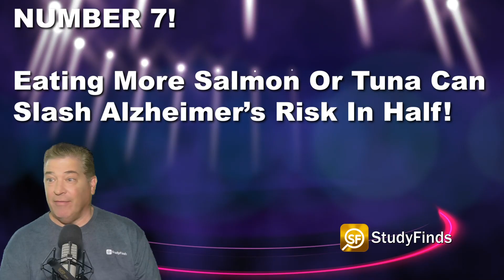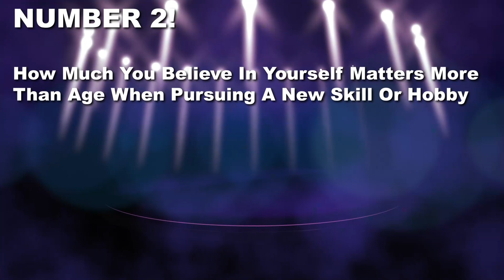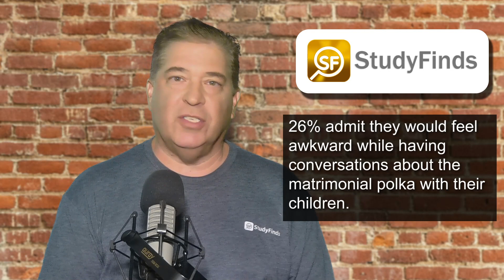TWIRP: This Week In Research Papers By StudyFinds! June 24, 2022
A quick and sometimes humorous look at this THIS WEEK IN RESEARCH PAPERS with your Resident TWIRP, The Study Finds Guy, Geoff Allen!

Number 8 - Cup Of Coffee Before Shopping May Lead You To Spend More Money

Number 7 - Eating More Salmon Or Tuna Can Slash Alzheimers Risk In Half!

Number 6 - Altruism In Older Adults Could Be An EarlySignOfAlzheimers Disease

Number 5 - Skin From Popular Fish May Hold Key To PreventingWrinkles

Number 4 - Alternative SodaHack Trending On Tiktok Will Erode Your Teeth, Study Warns

Number 3 - LungCancerTreatment For Dogs May Also Work On Humans With Deadly Tumors

Number 2 -  How Much You Believe In Yourself Matters More Than Age When Pursuing A New Skill Or Hobby

Number 1 - 1 In 5 Parents Say They’ll Never Have ‘The Talk’ With Their Kids!